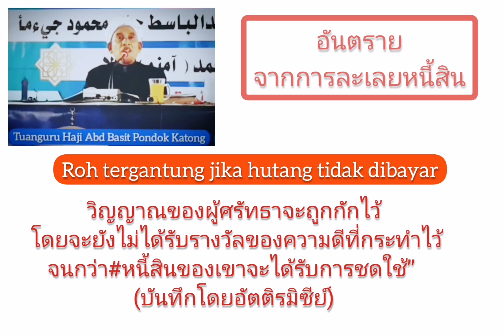บาบอบาซิ​ กา​ตอง​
Roh tergantung jika tak lunas hutang
Oleh.. Tuanguru​ Haji​ Abd​ Basit​ Pondok​ Katong​